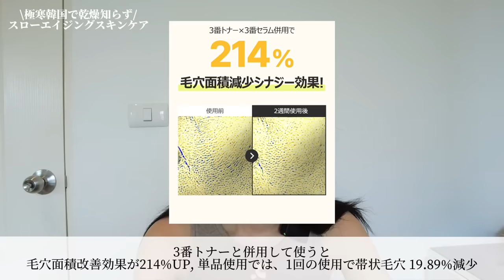【韓国でも人気】やっと見つけた！乾燥知らず毛穴改善が期待できるスキンケア紹介する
ナンバーズインの動画いかがだったでしょうか？
皆さまの参考になると嬉しいです☺️

３番シリーズは特に人気の高いシリーズです。
艶肌目指しましょう！

ナンバーズインは他にもたくさんおすすめ商品がございます！
近日他のものもシェアいたしますのでぜひお楽しみに〜♡

海外の生活をupしてます